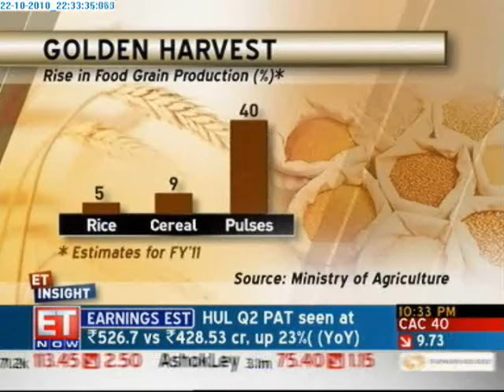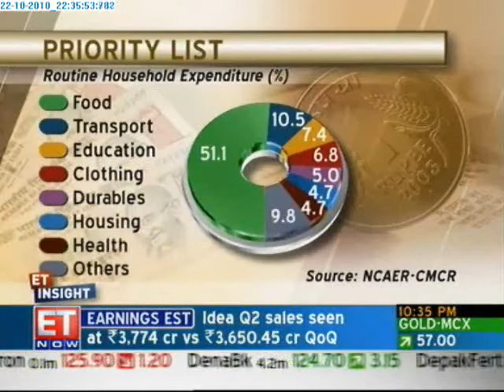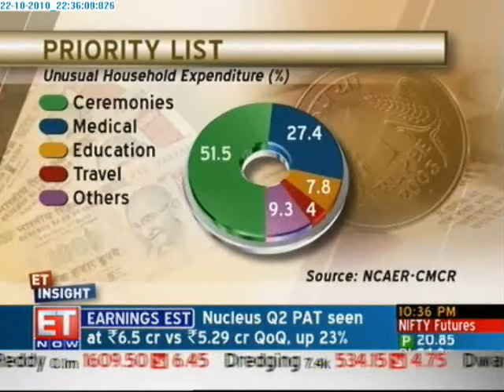ET Insight - Wooing rural India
ET Insight looks at the precarious link between the monsoon, India's rural economy and the urban economy. Nikhil Narayan Sivadas has this report.